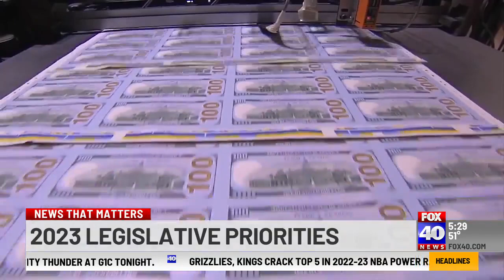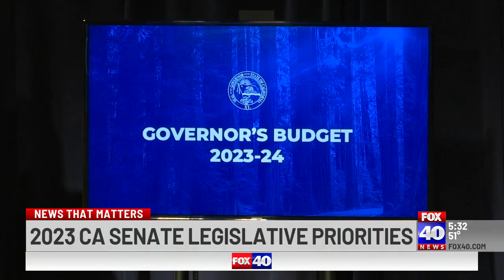Lawmakers already authoring legislation on key issues California faces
Homelessness, drought and water: Those are just some of the issues legislators at the Capitol want to take on this year.